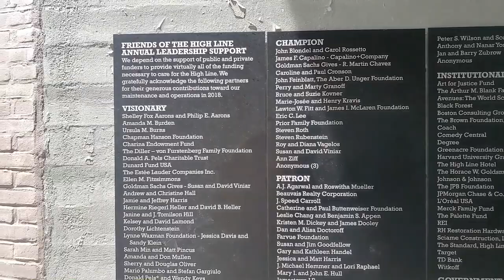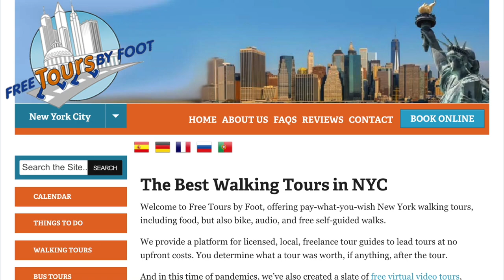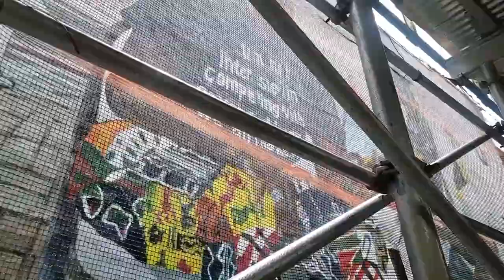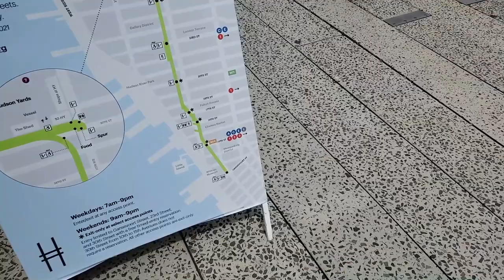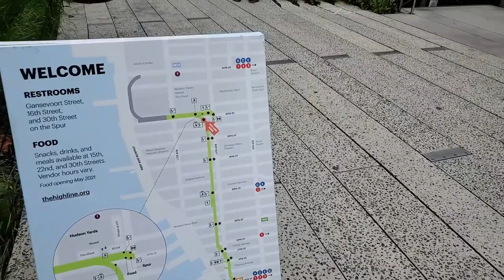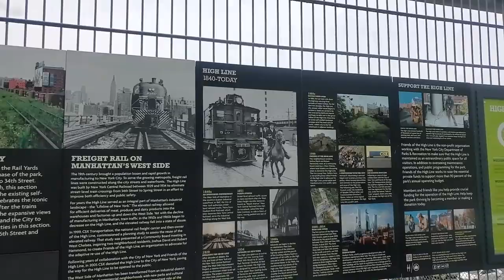High Line New York Walking Tour (Guided)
Join Katherine, a tour guide with Free Tours by Foot, on a tour of The High Line.

Discover New York’s most exciting new park and learn about the history of the Meatpacking District as well as Chelsea and its wonderful market.

We’ll show you the unique architecture and cutting-edge art that is a part of and surrounds the High Line, but you really should come for the awesome views!

The High Line is a park that is 1.45 miles (2.33 km) and runs through several neighborhoods – Greenwich Village, the Meatpacking District, Chelsea, and Midtown Manhattan.

The park is built on an elevated commercial rail line constructed in 1934. By 1980, the railroad was no longer operating and the tracks were abandoned.

In 2006, a non-profit organization repurposed the tracks into a public greenspace and High Line was born.

Spending time in this unique park with amazing views is one of the most popular activities in NYC.

And/or consider leaving her a review which you can do

This is just one in a series of video walking tours of New York City (and other cities).

VISITING NEW YORK CITY? Join us for a guided walk or look for our travel tips for NYC to help plan your trip. Find out more